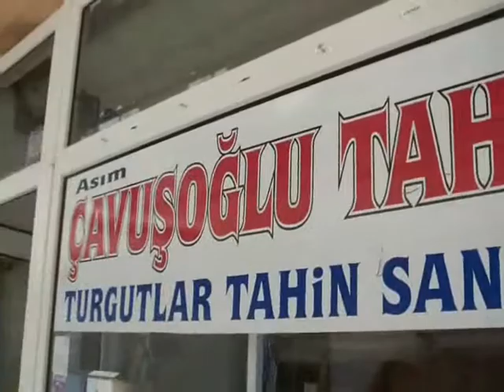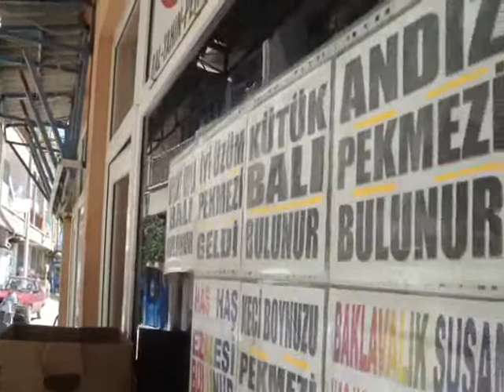KONYA BOZKIR AGUSTOS 2011